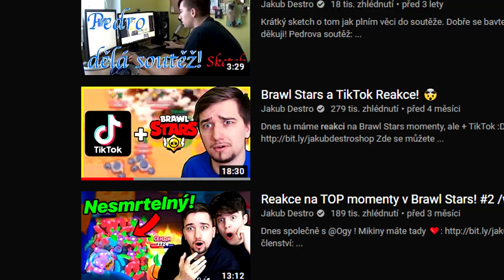Brawl Stars, ale s TikTok memes.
🖤Ten úplně nejlepší merch seženeš tady🤍